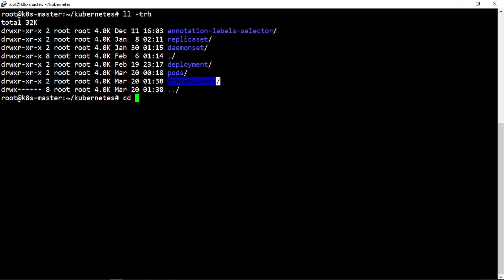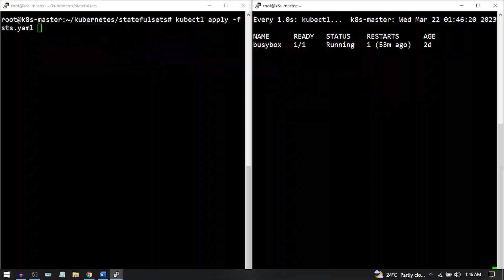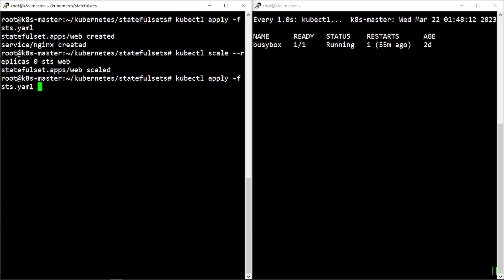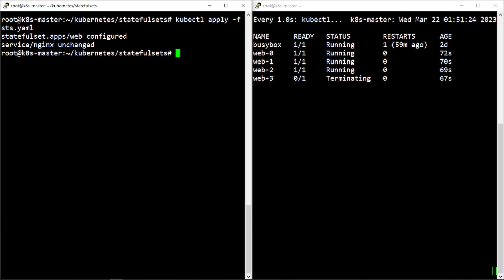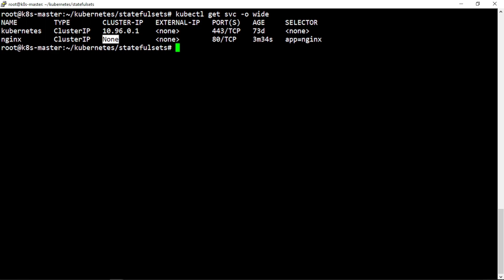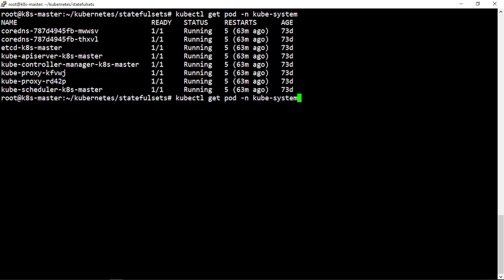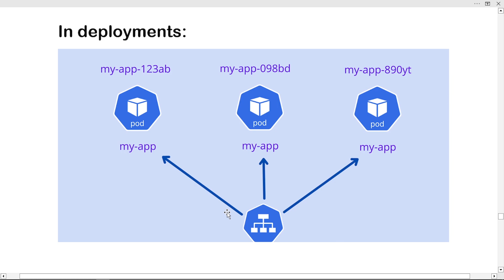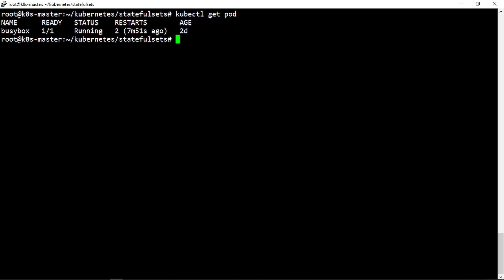How to use Statefulsets || Lec 7c || part 2 || Kubernetes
In this video, I explain how to create and apply statefulsets on kubernetes cluster and what is the main properties of statefulsets and how it behaves and its unique network identity DNS records etc.
I am here to provide you the easy and best ways to resolve your day in day out technical problems.

Will try my level best to provide you the real practical solutions for your real time experience !!

► Become a Linux Server Admin - (CentOS)

► Become a Linux Server Admin - (Ubuntu)

► Become a Docker Champ - full course

► Become a Ansible Champ - full course

► Become a Kubernetes master  - full course

Kubernetes is one of the most popular tools in DevOps 🔥
In this video you will learn:

 1) How to use statefulsets
 2) Statefulsets ordernal behavior
 3) Statefulsets Unique Network Identity
 4) Statefulsets updates and deletion behavior

Channel Link

I'm coming up with more such videos, I will sure make some change to your life.

Previous Video link about this

YAML  *Please copy command and compare with video because some Characters are not allowed in description section*
apiVersion: apps/v1
kind: StatefulSet
metadata:
  name: web
spec:
  serviceName: "nginx"
  replicas: 4
  selector:
    matchLabels:
      app: nginx
  template:
    metadata:
      labels:
        app: nginx
    spec:
      containers:
      - name: nginx
        image: nginx
        imagePullPolicy: IfNotPresent
        ports:
        - containerPort: 80
          name: web
# Service Configuration
apiVersion: v1
kind: Service
metadata:
  name: nginx
  labels:
    app: nginx
spec:
  ports:
  - port: 80
    name: web
  clusterIP: None
  selector:
    app: nginx

CREATE YAML FILE:
vim sts.yaml

HOW TO CREATE STATEFULSETS:
kubectl apply -f sts.yaml

HOW TO CHECK PODS:
kubectl get pods -o wide

HOW TO CHECK STATEFULSETS:
kubectl get sts -o wide

HOW TO SCALE UP AND DOWN REPLICAS WITH COMMAND:
kubectl scale --replicas 0 sts web

HOW TO ACCESS CONTAINERS FROM PODS:
kubectl exec -it pod_name -c container_name -- /bin/bash

HOW TO CHECK SERVICES:
kubectl get svc -o wide

HOW TO CHECK DNS RECORD OF POD:
nslookup POD-IP DNS-IP

NSLOOKUP IN BUXYBOX POD:
kubectl exec -ti busybox -- nslookup SERVICE-NAME DNS-IP
kubectl exec -ti busybox -- nslookup SERVICE-IP DNS-IP